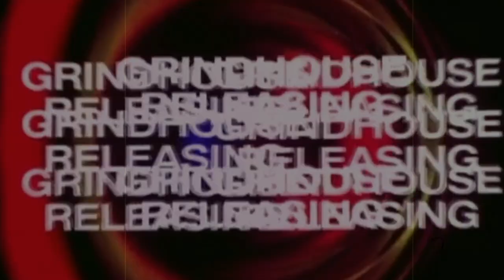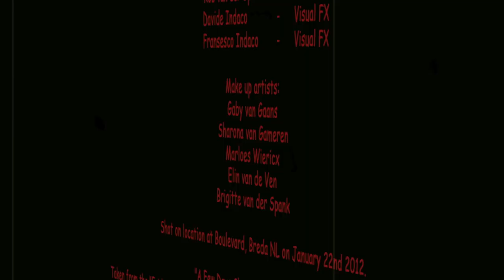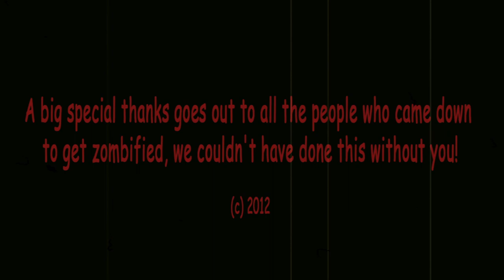OTIS - A Few Days Short Of A New Winter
Official music video produced, directed & edited by John de Haas. Shot on location in January 2012 at the Boulevard in Breda, The Netherlands. Song taken from the "Epidemic Of The Forked Tongue" split 12 inch vinyl by Otis & Greyline, released by Black Death Records.